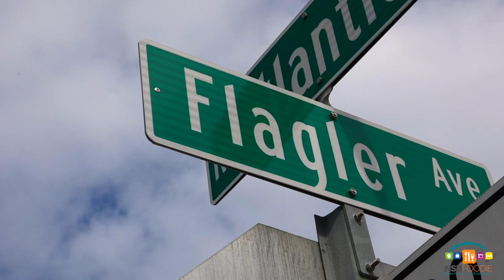"NSB Foodie" Flagler Ave. NSB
Take your taste buds for a cruise down Flagler Avenue in wonderful New Smyrna Beach, Florida!